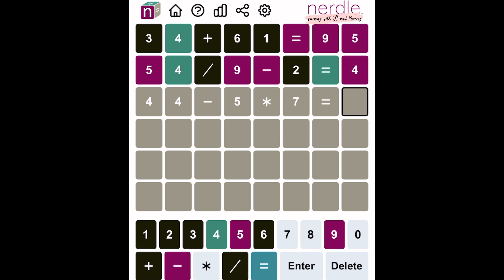Nerdle 111 May 10 Tuesday